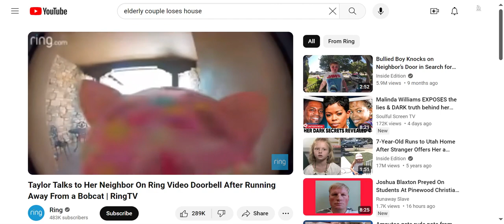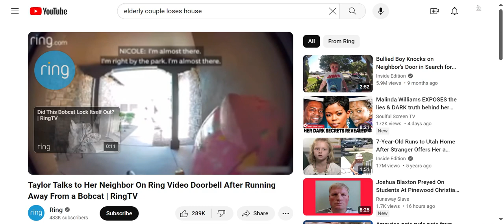Toddler Talks to Her Neighbor On Ring Video Doorbell After Running Away From a Bobcat RingTV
Originally uploaded to the Ring channel!